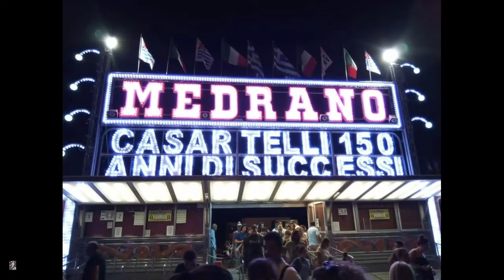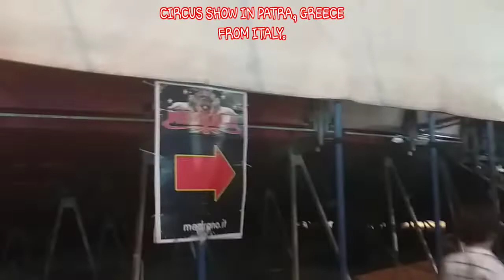CIRCUS SHOW IN PATRA-GREECE FROM ITALY (MEDRANO) PART ONE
Hi! I am RIZZA STAM from Philippines but I have Greek husband with one child. I do Premiere/Live Stream beacause  I want to show my knowledge of cooking, my travel moments, and a life style in Greece. I do love to talk and meet different people and becoming friends, encourage, and inspired them as well. I always appreciated to all my supporters.